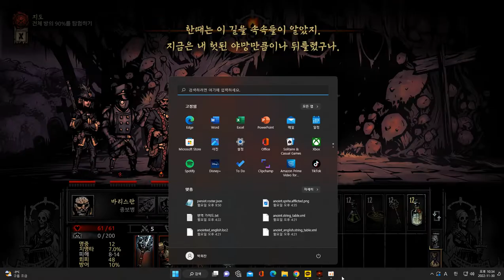[Darkest Dungeon Mod] Monitor Weald as Support(Mark)